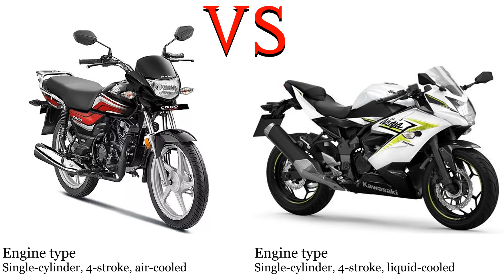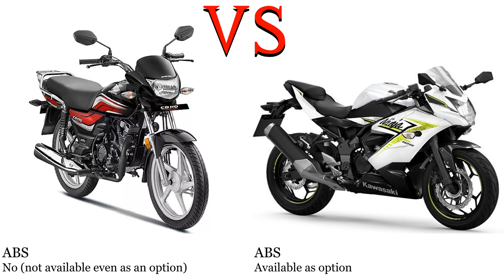Honda CD 110 Dream vs Kawasaki Ninja 125 Test specification comparison